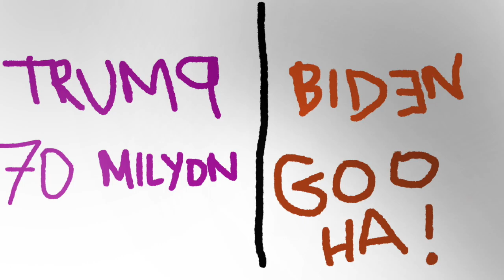Trump Sasa'r Mogoz 🧠 Expired (🗣 Sylheti Dub)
Trump sasa'r mogoz 🧠  expired